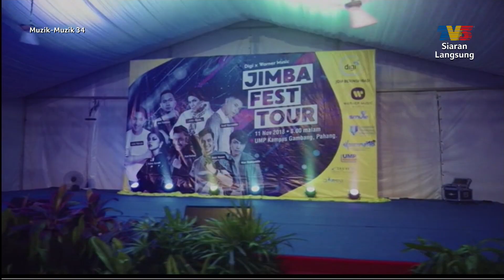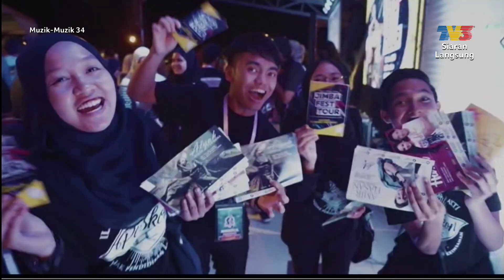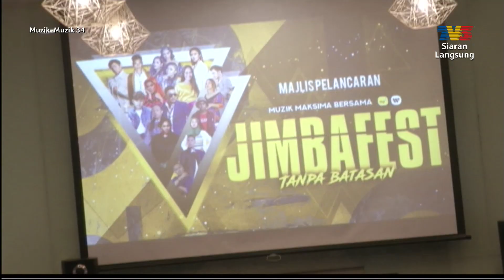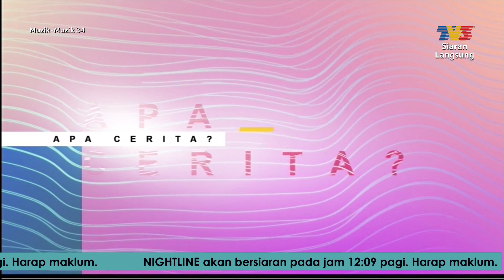Muzik - Muzik 34 (2019) | Mon, Oct 21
Artis Jemputan:
1. MeeyoJoe - Delusi
2. Iamneeta - Ilusi
3. Defam - Panas
Muzik Muzik ialah sebuah program carta muzik mingguan terbitan TV3 untuk lagu-lagu yang digubah oleh komposer dan penulis lirik Malaysia. Lagu-lagu yang dicalonkan dan menduduki tempat teratas di dalam Carta Mingguan Muzik Muzik akan berpeluang menempah tempat di Muzik Muzik Separuh Akhir dan seterusnya melayakkan lagu mereka dipertandingkan di pentas Anugerah Juara Lagu bagi merebut gelaran Juara Lagu.